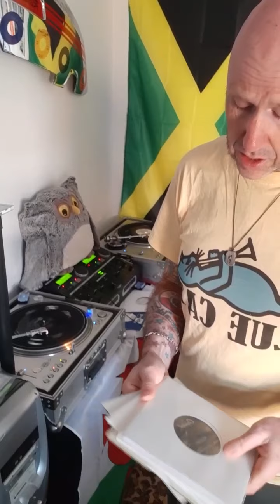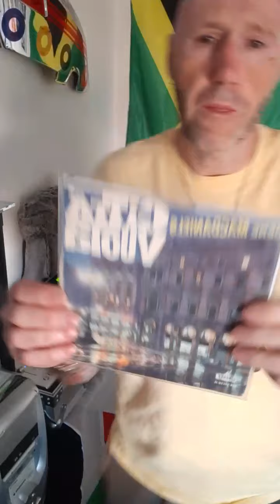Juke joint Facebook 01/08/21